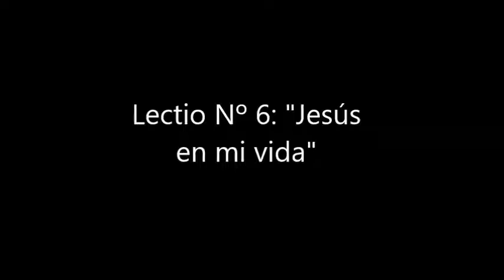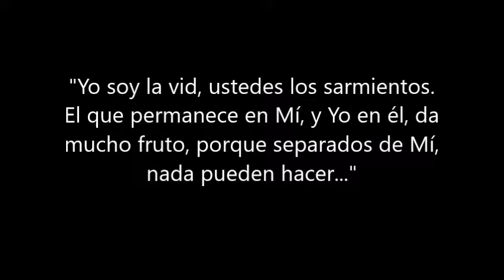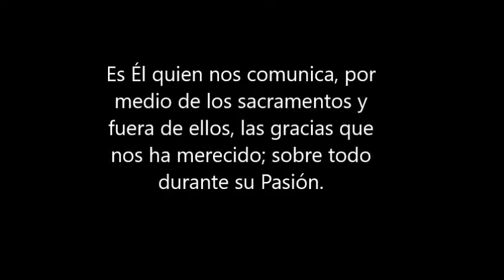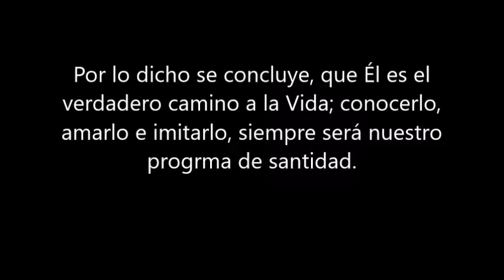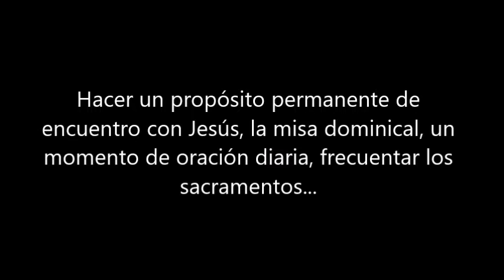Lectio divina 6